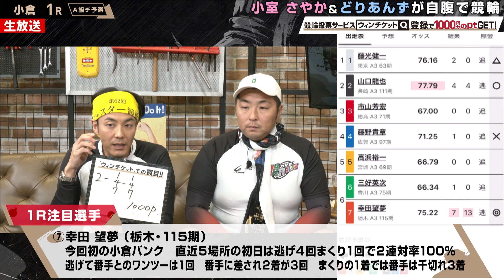直近5場所の初日は逃げ4回、まくり1回で2連対率100% 115期幸田望夢選手！WINTICKETミッドナイト競輪 【競輪選手紹介】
放送日:3月29日 小倉競輪
幸田望夢選手のプチ紹介動画です。
「もっと選手のことを知りたい！」と思ったら、WINTICKETやABEMAにてWINTICKETミッドナイト競輪をご覧ください！

小室さやか
どりあんず
瀧山あかね